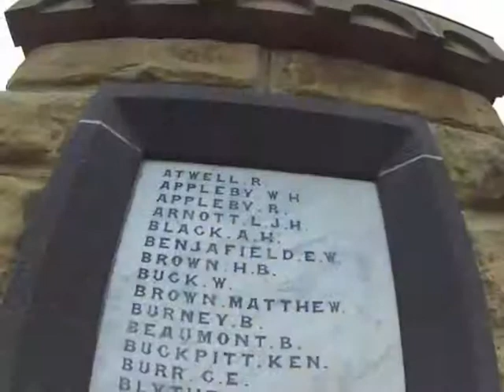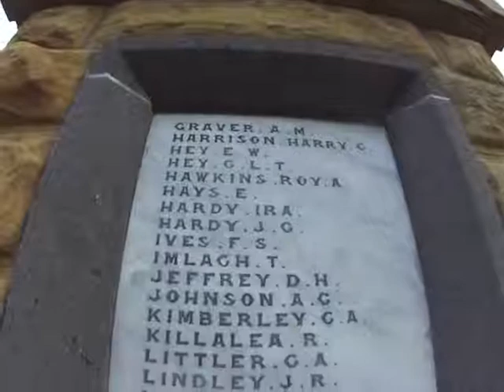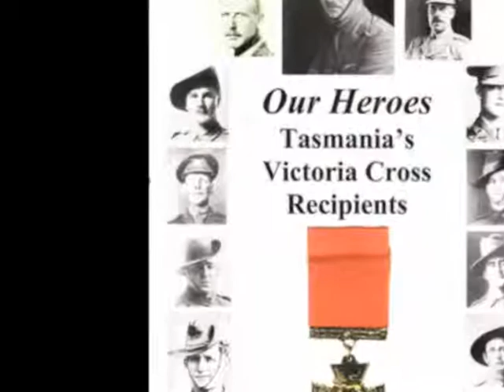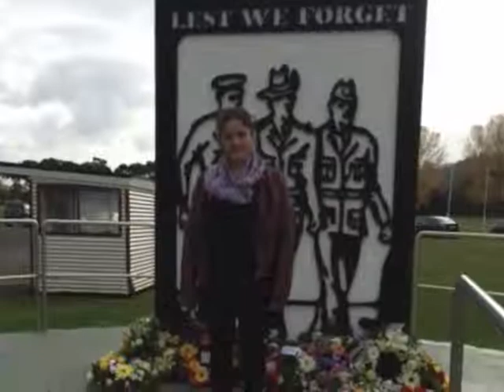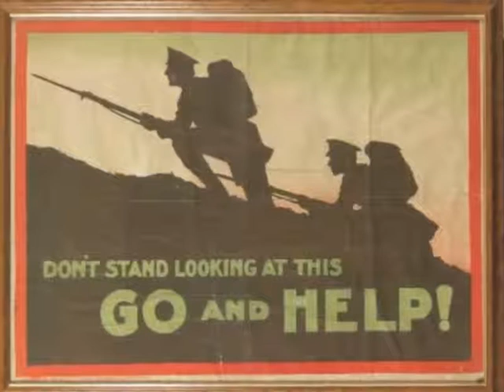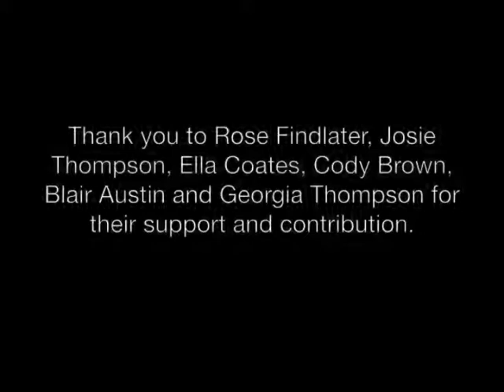James Thompson FMMP Video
Frank MacDonald Memorial Prize Multimedia Essay - 2013